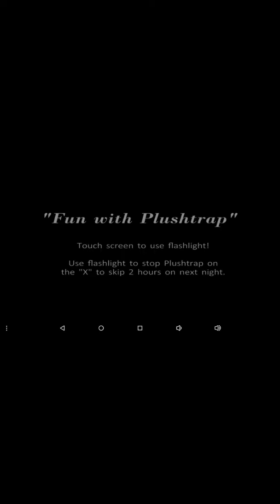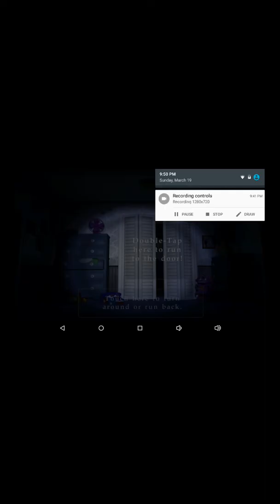Five Nights at Freddy's 4 Gameplay Part 1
This game was good. Luckily I passed the first night. 😹😹
Links to my Friend's channels: